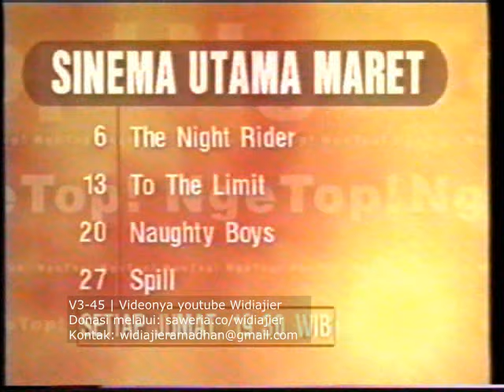Iklan Sinema Utama SCTV tahun 1998